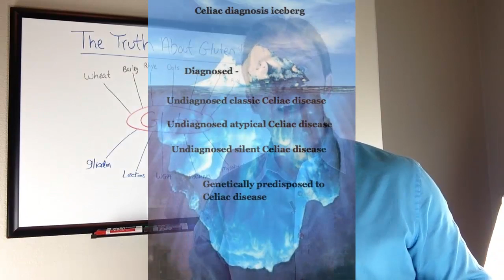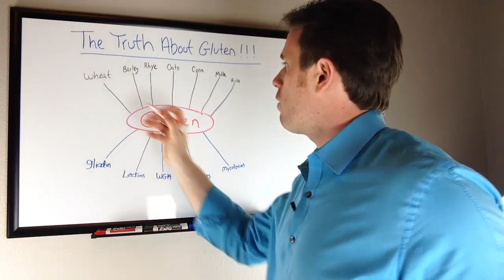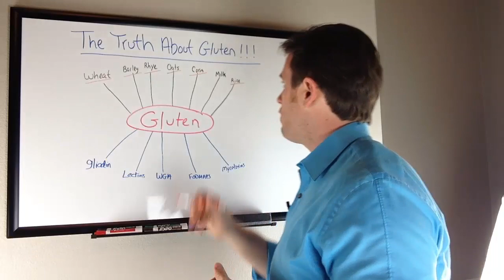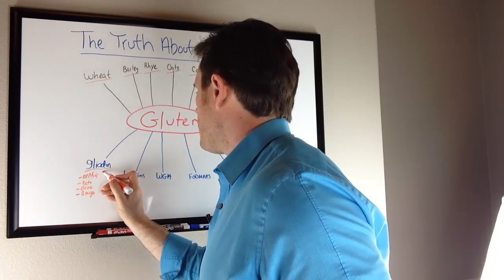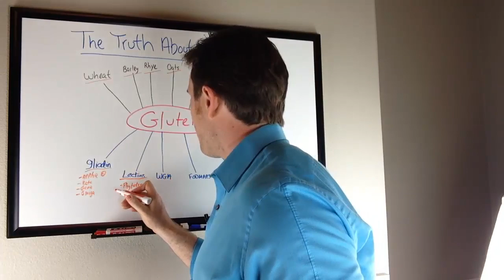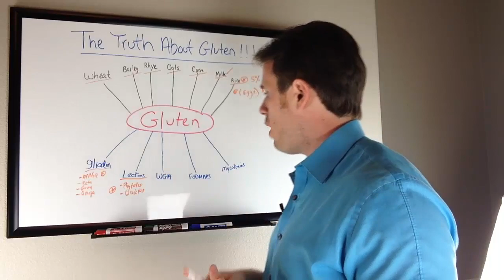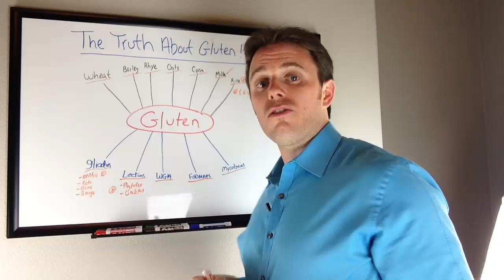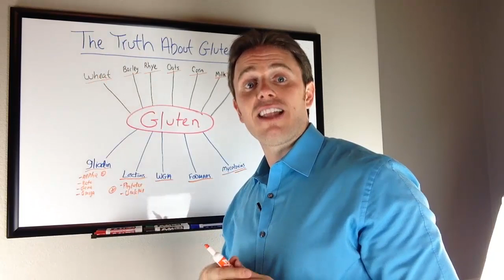The Truth about Gluten - Gluten Sensitivity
In this video, Dr. Justin Marchegiani shares the truth behind gluten. What is gluten? What does gluten sensitivity mean? Are you sensitive to gluten? This video aims to help spread awareness and information about this subject. Most people aren't aware of the devastating effects of gluten sensitivity. Gluten sensitivity is a state of genetics. Those who try to avoid gluten are still eating foods that are molecularly similar to gluten. Watch this video to learn more about gluten sensitivity!